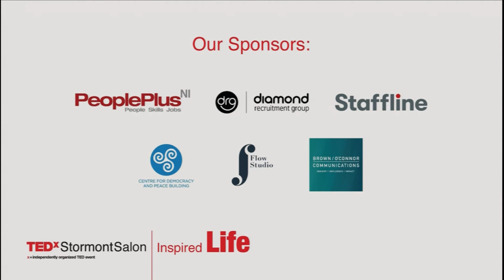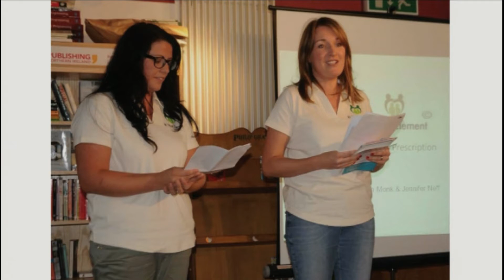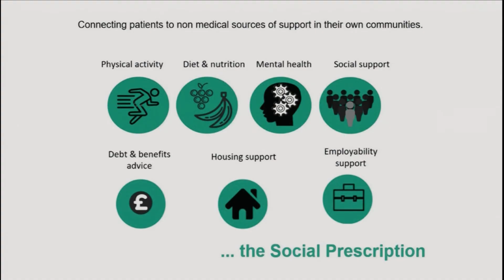Social Prescribing and the Power of Change | Jennifer Neff | TEDxStormontSalon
Social prescribing is the bridge between the community and the health and social care sectors. Jennifer reveals why social prescribing is everyone’s responsibility and the positive impacts it can have on people, communities and healthcare.
Jennifer is the Co-Founder/Co- CEO of Elemental Software, a tech for good company and leader in scaling and measuring the impact of social prescribing. Jennifer is on a mission to mainstream social prescribing, a model of care which connects people to non-medical support in their communities such as exercise classes, mental health support, debt advice and diet & nutrition programmes. Jennifer works with Governments, NHS organisations, Housing Associations, Voluntary, Community and Social Enterprise organisations, empowering communities to improve health and wellbeing across the UK, Ireland and the Middle East. Jennifer believes that by connecting and harnessing the power of community, we can ensure no one is left behind. This talk was given at a TEDx event using the TED conference format but independently organized by a local community.